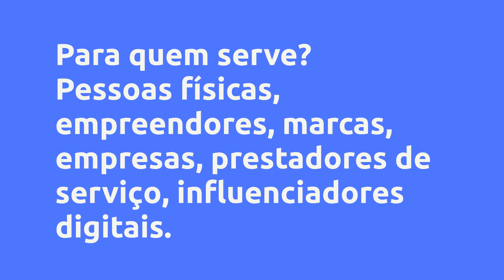(REVIEW) DANE-SE - CONHECENDO O INSTAGRAM - DANIELE MARTINS, VALE A PENA?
DANE-SE - Conhecendo o Instagram - Daniele Martins, Vale a Pena?

Um pouco sobre (informações do produtor):
Aprenda todas as ferramentas e oportunidades que o Instagram oferece com aulas específicas e detalhadas sobre cada funcionalidade da plataforma! Saiba como usar cada uma delas de forma estratégica, seja para desenvolver sua marca pessoal ou para alavancar seu negócio no ambiente digital. Este curso é ideal para pessoas que ainda tem dificuldades básicas sobre como iniciar na rede social e também para quem já tem noções básicas sobre o Instagram.

Vantagens:

-Pagamento Seguro
-Acesso Imediato
-Várias Formas de Pagamento
-100% Online